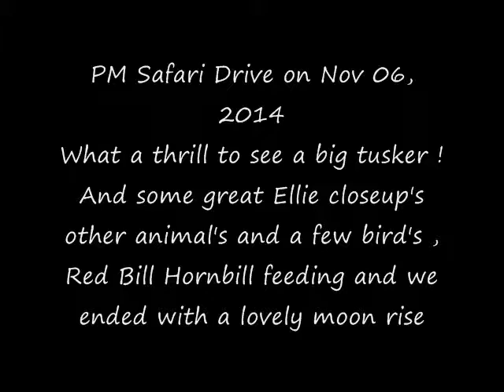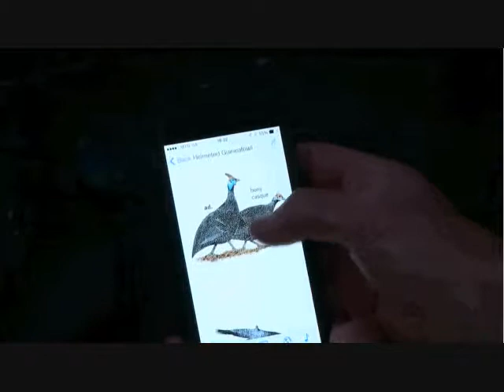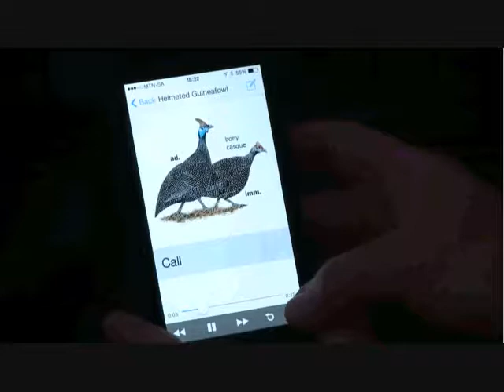PM Safari Drive: today we spent time with a big Tusker Nov 06, 2014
Please remember you see and hear just what I see and hear so if it freeze's or goes off air there's nothing I can do about that !

Courtesy of WildEarthTV & Nat. Geo